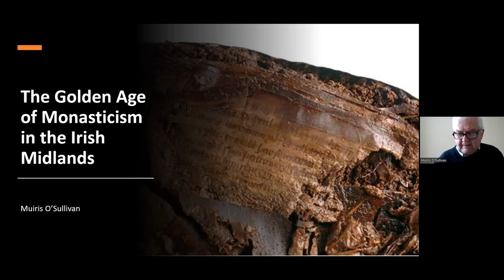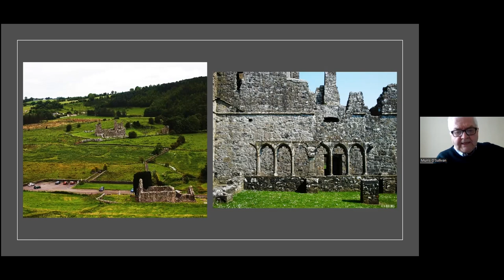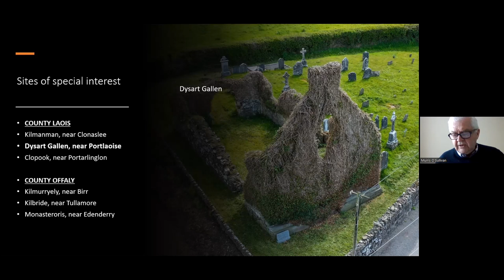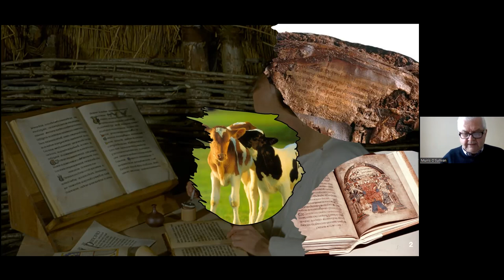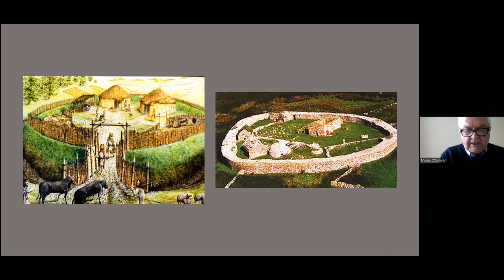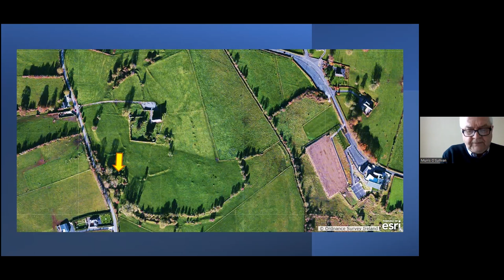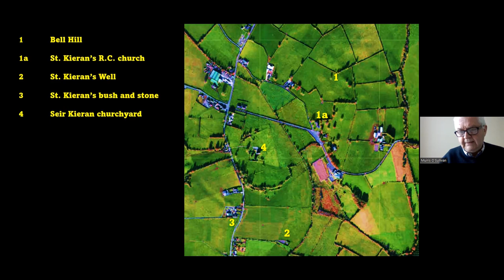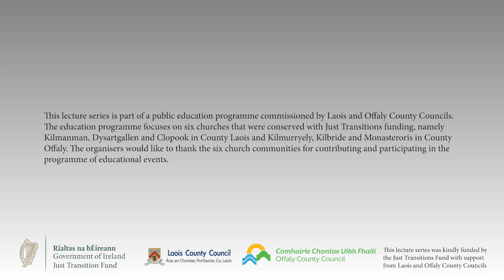'The Golden Age of Monasticism in the Irish Midlands' Prof Muiris O'Sullivan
Enjoy Professor Muiris O'Sullivan's lecture given as part of the Just Transitions funded Conservation and Pollination project.
With thanks to Muiris and of course Offaly and Laois County Councils.

If you wish to join one of our Archaeological Field Schools exploring the Monastic Sites of Irelands Midlands, take a look at them